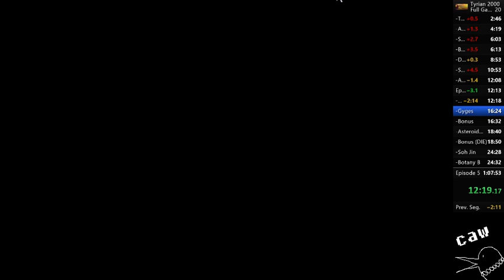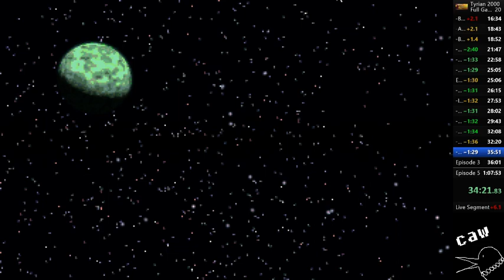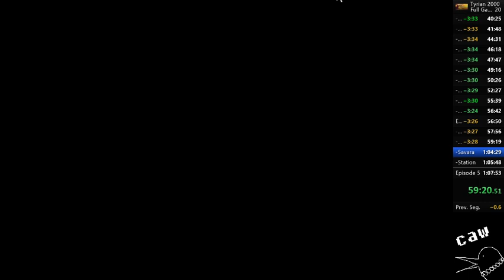[1:04:22] Tyrian 2000 speedrun by rambocrow